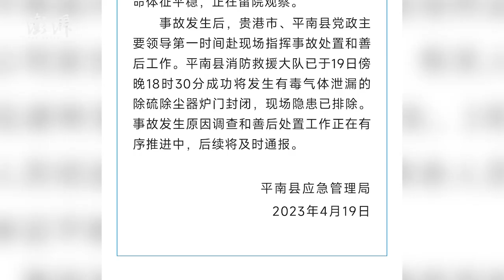广西平南县发生一起气体中毒事故，2人经送医抢救无效死亡